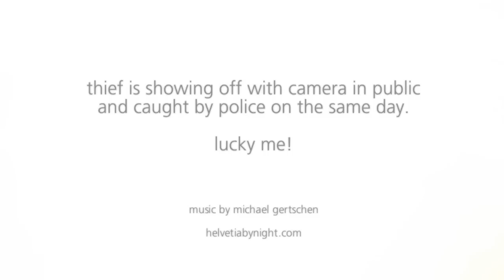Timelapse: Helvetia by Night - The Thief - Switzerland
This short "making of Helvetia by Night" video shows you why it is not a good idea to leave expensive equipment unattended anytime. I was very lucky to get back a stolen camera and quite surprised so see the images on its card!
I set up 3 cameras to shoot the Perseids meteor shower in August 2012 and left the place to join a birthday party. I was shocked to miss one of them when I returned a couple hours later. No insurance would pay for such a loss. The other two cameras recorded the flashlight of the thief. I could tell the police that he spent exactly 37 minutes on the hill.
This information was less helpful than the fact, that the thief showed off his prey in public the same night. Witnesses told the police and he was caught. The thief climbed the hill to watch the stars without a bad intention but couldn't resist to take something that did not belong to him.
I have to admit that providing such an opportunity was careless and partly my fault as well. After all, this annoying incident results in a quite funny time-lapse clip, so enjoy!
The music to this video has been custom composed by Michael Gertschen of Swiss Band Bündnerflaisch. Thank you Michi!
Der Dieb
Was kann passieren, wenn man seine Kameras unbeaufsichtigt auf einem Berg stehen lässt?
Ich hatte grosses Glück, eine gestohlene Kamera zurück zu bekommen. Und war ziemlich überrascht, als ich die Bilder auf deren Speicherkarte sah!
Während einer klaren Nacht im August 2012 stellte ich drei Kameras auf, um Sternschnuppen der Perseiden einzufangen. Ich verliess den Ort für ein paar Stunden für ein Geburtstagsfest. Der Schock war gross, als nach meiner Rückkehr eine Kamera weg war. Keine Versicherung würde für diesen Schaden aufkommen. Die Taschenlampe des Diebes wurde von den beiden anderen Kameras aufgezeichnet. So konnte ich der Polizei mitteilen, das dieser exakt 37 Minuten vor Ort war.
Diese Information war weniger Hilfreich als die Tatsache, dass sich der Dieb in der selben Nacht samt Beute noch in der Öffentlichkeit hat blicken lassen, worauf er schliesslich geschnappt wurde. Ohne böse Gedanken auf den Berg gestiegen, konnte er der Versuchung nicht widerstehen, etwas mitzunehmen, das ihm nicht gehört.
Jemandem diese Möglichkeit zu bieten war leichtsinnig von mir. Das Resultat dieser ärgerlichen Geschichte mit Happy End für mich sehen Sie hier.
Die Musik dazu wurde eigens komponiert von Michael Gertschen (Bündnerflaisch). Vielen Dank, Michi!